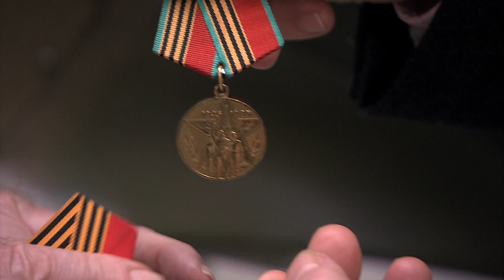The One Show 2012 - Spitfire HQ version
Presenter: John Sergeant
Director: James Brailsford